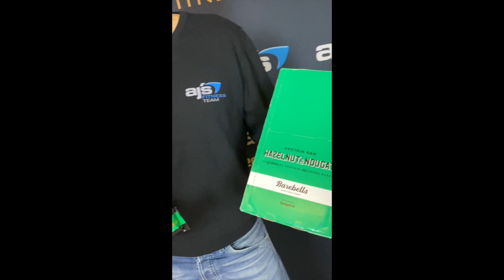Woche 4 AJs Weihnacht Aktion 2020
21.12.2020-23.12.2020